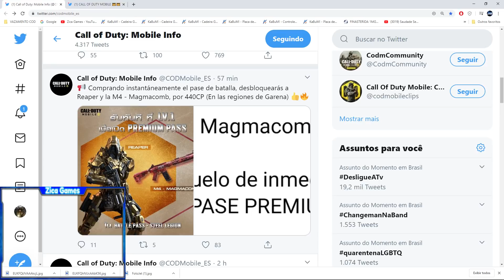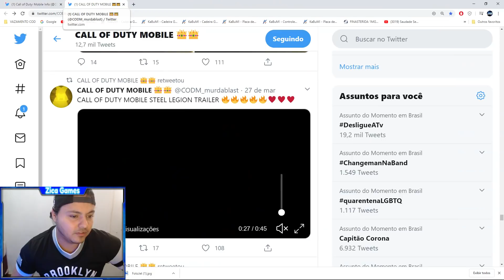Preço Passe de Batalha Season 4 e Armas Do Passe - Call of Duty Mobile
fala rapazeada bora conferir o preço do passe de batalha e as armas que virao nele